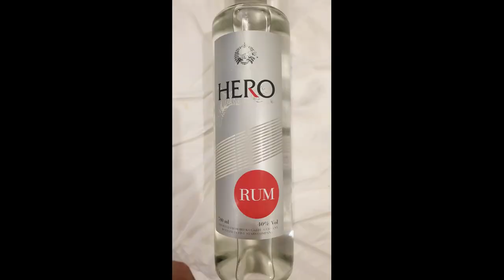달랏 터미널 근처 닭전골 식당 꼭 가세요! (Dalat VLOG)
달랏에선 닭전골이 유명합니다! 후회없는 맛 보장합니다!

* 촬영장비 : 오즈모 모바일 6 / 갤럭시 S9 + S10
* 편집프로그램 : MiniTool MovieMaker / Vrew / 미리캔버스